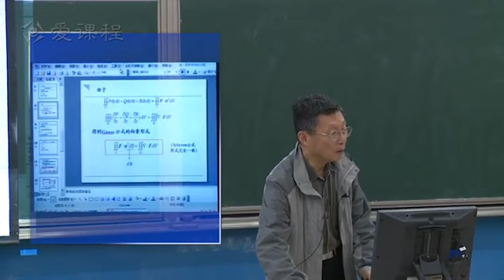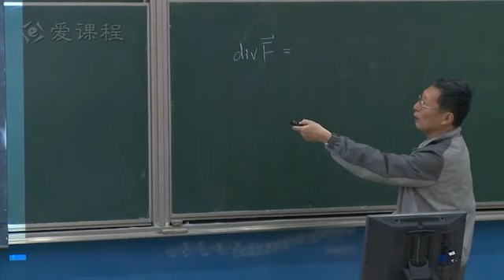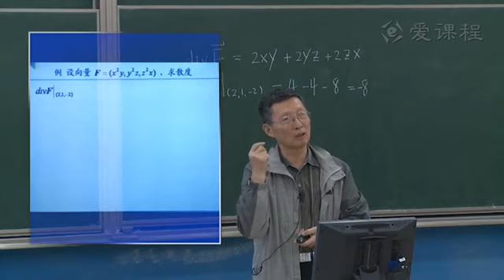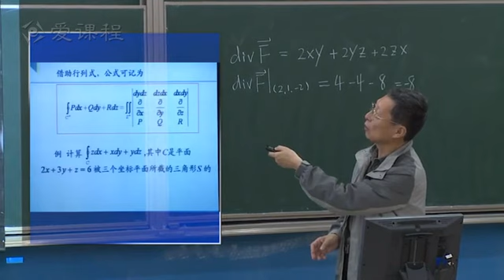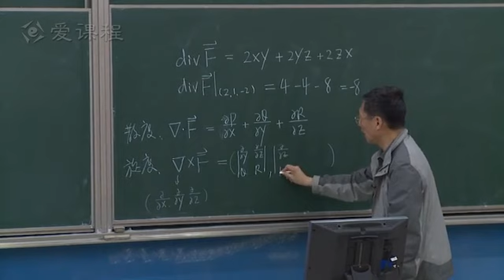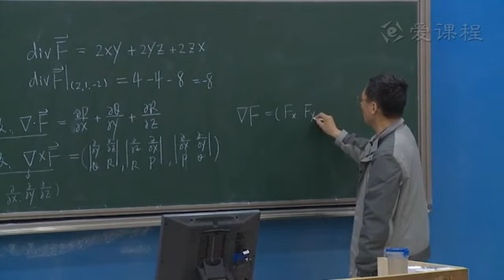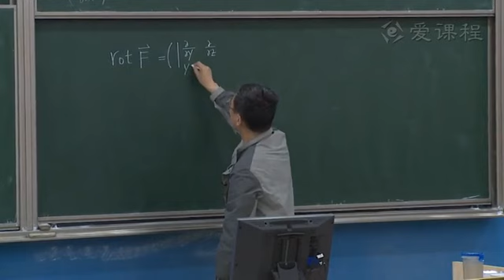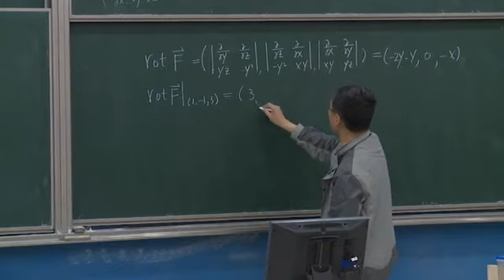P155 155 10 4高斯公式和司托克斯公式3